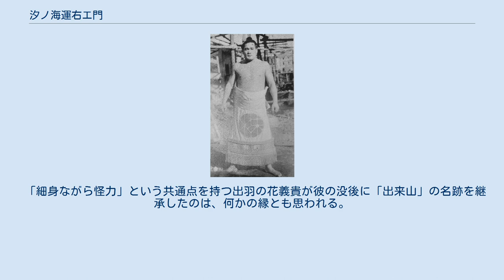汐ノ海運右エ門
汐ノ海 運右エ門（しおのうみ うんえもん、1918年3月1日 - 1983年7月18日）は、兵庫県印南郡（現：兵庫県姫路市）出身で、出羽海部屋に所属した大相撲力士である。
最高位は西大関。
本名は岸本 忠夫（きしもと ただお）。
得意手は右四つ、寄り、筈押しなど。
 1918年3月1日、兵庫県印南郡（現：兵庫県姫路市）で生まれた。
小学生の頃から体格が良く腕力も強かったことから、大人と同じ塩田作業に従事していたが、岸本少年の素質を見出した同郷の好角家に笠置山勝一を紹介され、出羽海部屋へ入門した。
笠置山は当時としては珍しい大学出身（早稲田大学）のインテリ力士で、当時の出羽海部屋では「打倒双葉」を合言葉に双葉山の連勝を止めるための研究・対策を繰り広げていた。
その作戦本部長のポジションにいたのが笠置山で、岸本少年も例外なく入門当初から有望視された。
 1938年1月場所において20歳で初土俵を踏んだ。
当時としては遅い入門だったが順調に出世していき、1942年1月場所で新十両へ昇進、1943年1月場所で新入幕を果たした。
赤胴色の筋肉質な身体で、同部屋の駿河海光夫が「青鬼」と呼ばれていたのに対して「赤鬼」と呼ばれた。
上突っ張りとハズ押しは強烈で、右を差しての投げも見せた。
 第二次世界大戦の真っ只中でありながら、ちょうどその時期が最盛期だったことであまり注目を浴びることは無かったが、1944年1月場所では双葉山定次をハズ押しで倒して金星を獲得、以後順調に番付を上げて東西制最後の場所となった1947年6月場所に大関昇進を果たし、出羽海部屋の将来を背負う存在として注目された。
だが1948年5月場所で怪我により1勝も出来ずに途中休場、大関角番だった同年10月場所で3勝8敗と、大関の地位で2場所連続負け越した為、翌1949年1月場所では関脇の地位に陥落。
同年5月場所では平幕（前頭2枚目）まで降格したが10勝、次の10月場所にて関脇で10勝を上げた後、大関復帰を果たした。
 しかし大関再昇進後も乱調が続き、1951年1月・5月（通算3度目の角番）場所と再び大関で2場所連続の負け越しで大関陥落が決定的となり、この同年5月場所を最後に現役引退を表明した。
大関在位は通算合計で9場所（新大関から4場所・大関復帰後5場所）で、大関での勝ち越しは僅か3場所という不本意な結果に終わった。
また、羽黒山政司には通算で13戦全敗と全く歯が立たなかった。
ただ、照国万蔵には3勝4敗と互角に近く、東富士欽壹には6勝4敗と勝ち越すなど、アンコ型の力士には強かった。
 引退後は年寄・出来山を襲名、停年退職まで出羽海部屋所属の年寄として長く勝負審判も務めたほか、後進の指導にも当たった。
 1983年2月28日に日本相撲協会を停年退職した後は、東京都江東区門前仲町で在職中に始めた旅館「岸もと」を経営したが、同年7月18日、同区内の自宅で心筋梗塞のため亡くなった。
65歳没。
 「細身ながら怪力」という共通点を持つ出羽の花義貴が彼の没後に「出来山」の名跡を継承したのは、何かの縁とも思われる。